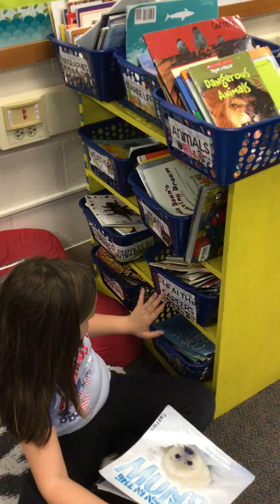Informational Text- Carrero